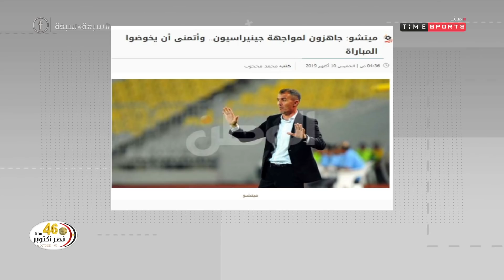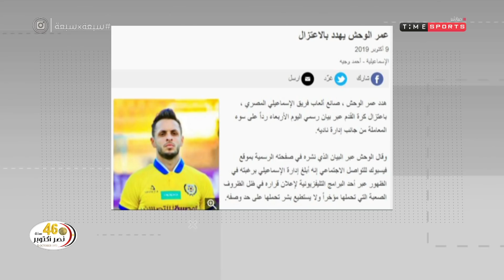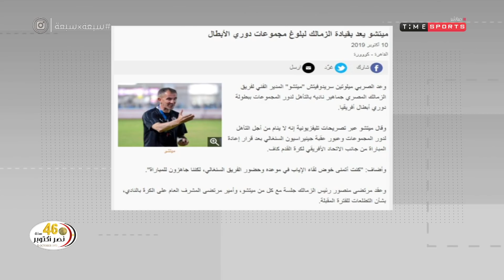فقرة أخبار على السريع .. الأهلي لا يعرف المستحيل .. مؤمن زكريا يحضر احتفالية تسليم درع الدوري - 7*7